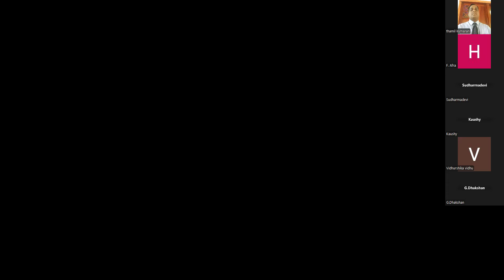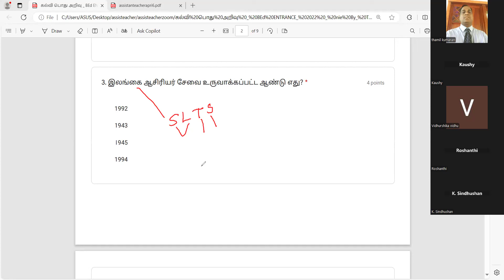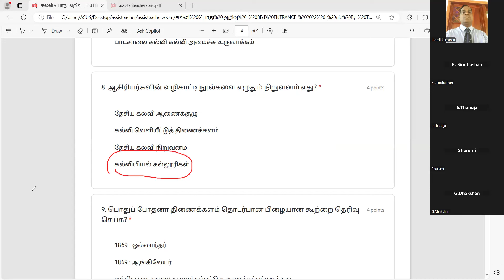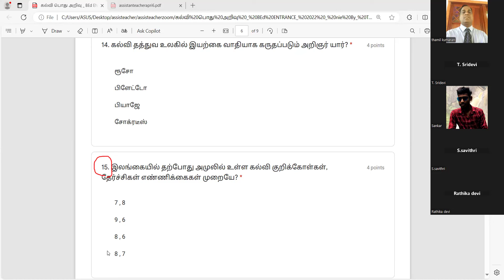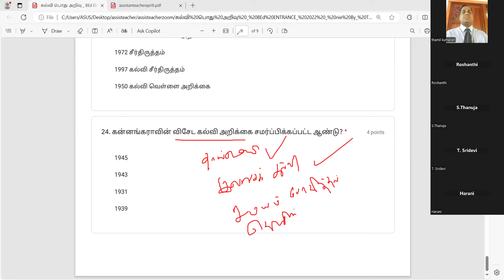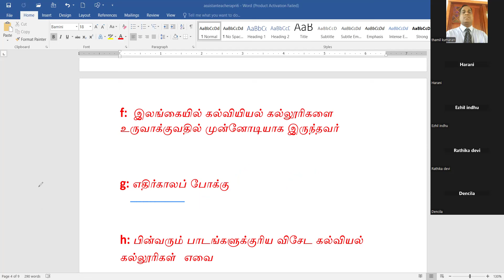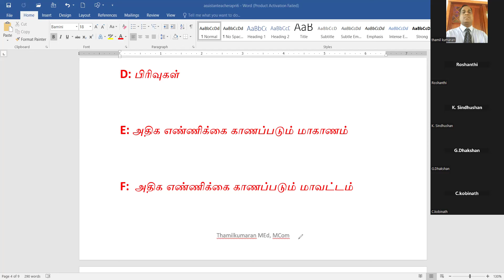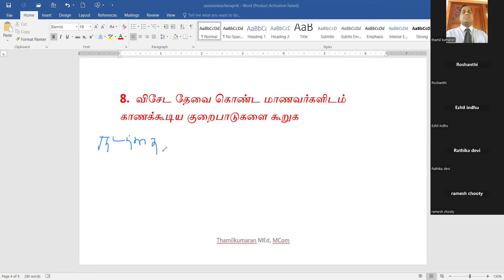கல்வி பொது அறிவு : BY : G. Thamilkumaran M.Ed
எமது zoom வகுப்புகளில்:

1.  நேரடி வகுப்புகள் மூலம் கிடைக்கக்கூடிய செயற்பாட்டு ரீதியானதாகவும்  அனுபவரீதியானதாகவும் அமைந்திருத்தல்.
2.  சுய கற்றலுக்கேற்ற  ஒப்படைகள் வழிகாட்டல்கள் வழங்குதல்
3.  இந்த நியமனம் தொடர்பான சகல விடயங்களிலும்  மாணவர்களுக்கு வழிகாட்டுதல் ஆலோசனை கூறல்
4.  கல்வித்துறை மற்றும் அதனுடைய புதிய போக்குகள் பற்றிய தெளிவு பெறுதல்
5. மாதிரி வினாக்கள் கலந்துரையாடப்படுதல்
6. நிகழ்நிலை பரீட்சை நடத்தல்
7. தவறவிடுகின்ற zoom வகுப்புகளுக்கு மாற்று ஏற்பாடுகள் செய்தல்
8. நேர அட்டவணை  ஒழுங்குபடுத்தப்படுதல்
9. இந்த நியமனம் தொடர்பான இற்றைப்  படுத்தப்பட்ட புதிய தகவல்களை உடனுக்குடன் வழங்குதல்
10.. நியமனம்  ஒன்று கிடைக்கும் வரை இந்த செயற்பாடுகளில் ஒன்றிணைந்து  செயல்படுதல்
11. எதிர்கால கற்றல் செயற்பாடுகள் தொழில் முன்னேற்றங்களுக்கு வழிகாட்டுதல்
12. பிரயோக பரீட்சைக்கு இலவசமாக வழிகாட்டல்

Lecturer:
Mr. G. Thamilkumaran (JP)  Principal
M.Ed (1st Class), M.Com, B. Com (1st Class) , PGDE, Dip. In. Computer Highest Studies
Dip.in. HRD and English
Visiting Lecturer (NIE)
Visiting Lecturer:  PGDE (NIE)
Former Academic Coordinator: Open University of Sri Lanka.
Master Teacher of NIE ( B.Ed)
Lecturer:  EB : SLTS
உதவி ஆசிரியர் தெரிவு போட்டி பரீட்சை வழிகாட்டி

                                        ஒப்படை 6
1.  இலங்கையில் காணப்படும் பின்னரும் நிறுவனங்களின் எண்ணிக்கைகளை கூறுக.
A.  பல்கலைக்கழக மானியங்கள் ஆணைக்குழுவின் கீழ் செயல்படுகின்ற பல்கலைக்கழகங்கள்
B.  மொத்த அரச பாடசாலைகள்
C.  கல்வியியல் கல்லூரிகள்
D. ஆசிரியர் கலாசாலைகள்
E. உயர் தொழில்நுட்பக் கல்வி நிறுவகங்கள்
2. எத்தனை மாணவருக்கு ஒரு மனசல கூடம் காணப்பட வேண்டும் என கூறப்படுகிறது?
3.  சுபக புலமைப் பரிசில் வேலை திட்டத்தின் படி தரம் 12 -ல் கற்கின்ற மாணவர்களுக்கு ரூபாய்
எவ்வளவு பெருமதியான மாதாந்த புலமை பரிசு தொகை வழங்கப்பட்டு வருகிறது?
4.  பின்வரும் நிறுவனங்களின் பிரதான செயற்பாடுகளை கூறுக.
A.  தேசிய கல்வி நிறுவகம்
B. தேசிய கல்வியல் கல்லூரிகள்
C.  இலங்கை பரீட்சை திணைக்களம்
 D.  கல்வி வெளியிட்டு திணைக்களம்
E. அரசாங்கம் அரசாங்க அச்சக கூட்டு தாபனம்
F.  தேசிய பாடசாலைகள்
5. தேசிய கல்வி நிறுவனத்தின் முகாமைத்துவ பீடம் அமைந்துள்ள இடம் எது?
6. இலங்கையின் முதலாவது கல்வி அமைச்சர் யார்?
7.  இலவசக் கல்வியின் தந்தை எனப் போற்றப்படும் கல்வி அமைச்சர் யார்?
8.  இலங்கையில் மத்திய மகா வித்தியாலயங்களை அமைப்பதில் முன்னோடியாகத் திகழ்ந்தவர்
யார்?
9.  இலங்கையில் ஆங்கிலருடைய ஆட்சியின் இறுதி காலப்பகுதியில் இந்து சமய
மறுமலர்ச்சியுடன் பாடசாலைகளை ஆரம்பித்தவர் யார்?
10.  ஆங்கிலேய கல்வி முறை மூலம் இலங்கை பெற்றுக்கொண்ட நன்மைகள் இரண்டு தருக.
11. வழிகாட்டல் என்றால் என்ன?
12.  பாடசாலை மாணவர்களுக்கு வழிகாட்டல் மற்றும் ஆலோசனை கூறல் வேலைத்திட்டத்தின்
அவசியம் யாது?
13.  உள்ளடங்கள் கல்வி என்பது யாது?
14.  இலங்கையில் உள்ளடங்கள் கல்வி வேலை திட்டம் ஆரம்பிக்கப்பட்ட ஆண்டு எது?
15.  சர்வதேச கல்வி விவகாரங்களை  கையாளும் ஐக்கிய நாடுகள் சபையின் துணைநிறுவனம்
எது?
16. இவ்வமைப்பு அமைந்துள்ள நாடு எது?
17.  இலங்கையின் கல்வி செற்பாடுகளுக்கு உதவுகின்ற சர்வதேச நிறுவனங்கள் மூன்றைக்
கூறுக.
18.  Jica  நிறுவனம் எந்த நாட்டுடன் தொடர்பட்டதாகும்?
19.  இலங்கையில் உள்ள கல்வித்துறையுடன் தொடர்புடைய சேவைகளில் இறுதியாக
உருவாக்கப்பட்ட சேவை எது?
20.  கல்விச் சேவைகளில் தீவுமட்ட சேவைகள் எவை?
21. இலங்கையின் பொதுக் கல்வியை நவீன மயப்படுத்தும் வேலை திட்டம் எது?
22.  இலங்கையின் பொதுக் கல்வியை நவீனமயப்படுத்தும் வேலை திட்ட காலப் பகுதி யாது?
23.  இந்த வேலை திட்டத்திற்கு உதவுகின்ற உலக அமைப்பு எது?
24.  இலங்கையின் மாகாணகல்வி செயற்பாடுகளுக்கு பொறுப்பாக இருக்கின்ற நிறுவனம் எது?
25.  இலங்கையின் மாகாணகல்வி செயற்பாடுகளுக்கு பொறுப்பாக இருக்கின்றவர் யார்?
26.  ஆசிரியர்களுடைய தனிப்பட்ட கோவைகள் பிரதானமாக பேணப்பட்டு இற்றைபடுத்தப்பட்டு
வருகின்ற நிறுவனம்  எது?
27   ஒரு பாடசாலையின் மிக அருகாமையில் உள்ள நிர்வாக அலகு எது?
28. அதன் பிரதான நிர்வாக அதிகாரி யார்?
 29. ஒரு பாடசாலையின் மிகப் பிரதானமான ஆவணம் எது?
30. இலங்கையில் தற்போது நடைமுறையில் உள்ள கட்டாய கல்வி உச்ச வயதில்லை யாது?